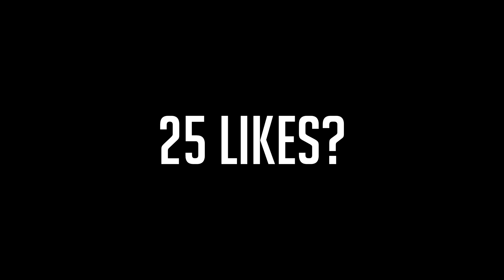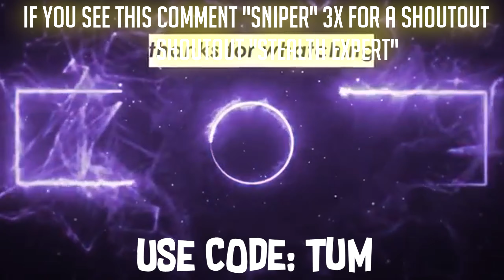Nuestra Canción 🥀 (Fortnite Montage)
Creator code: TUM